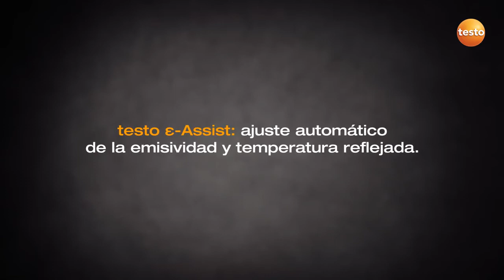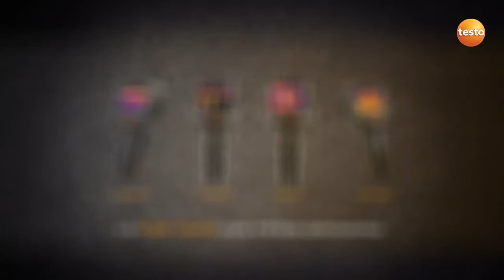Cámaras termográficas testo 865 - 868 - 871 - 872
Video demostración de la nueva gama de cámaras termográficas Testo. Cámaras a precios imbatibles, con un alto nivel tecnológico y una gran facilidad de uso.